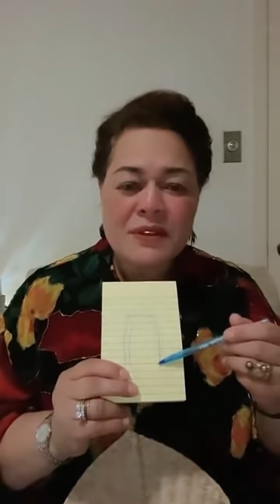Fakatokanga - Ko hono tukumai e malanga 'o e ** ‘Amusia mu’a Matu ia ** hhhh Lose vs Lusefa Tilila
Tanaki e hui ho'o mou fanga kui! HHHHH!! Mou fanongo atu hena kemou 'ilo ta 'oku 'i ai e permit parking handicap ia 'a e CEO 'o e Tongi Tupe!! LOLs . Pea mou fanongo pea mo ako kae 'oua temou fa'afa'a ta'eako foki mo 'eku hela'ia he 'omai e ngaahi videos ki heni ketau ako mei ai!! HHHHH. Enjoy and don't forget to live a comment or two!! hhhhh